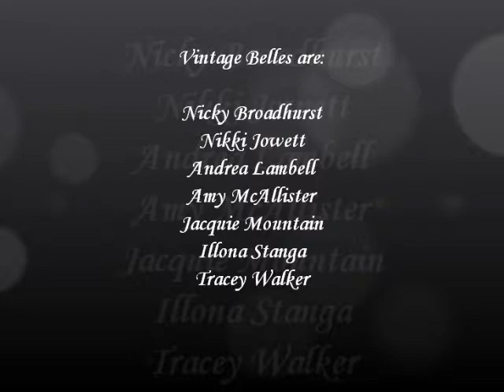Début Performance Montage - Vintage Belles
A compilation of clips from our début performance at the the first annual 'National Association of Women In Construction' end of summer ball held in Durham Castle,